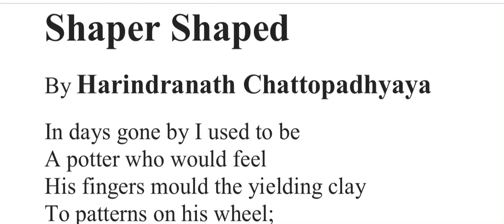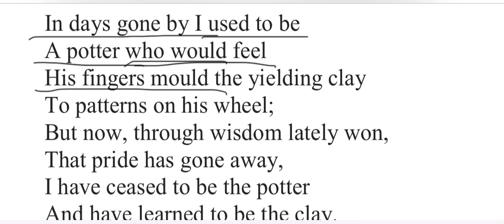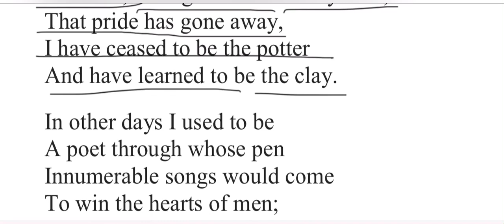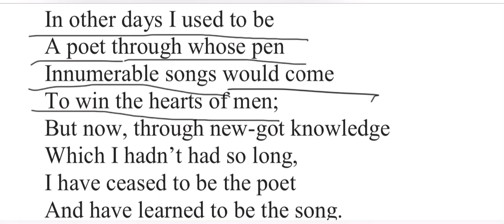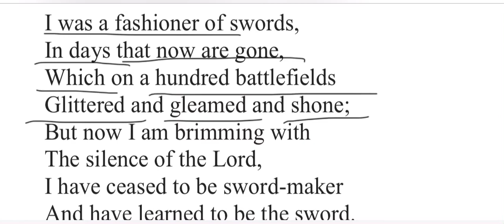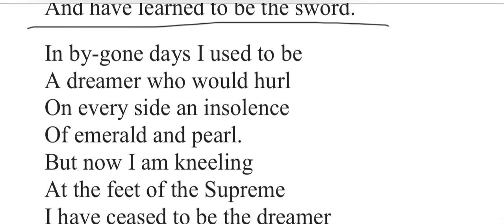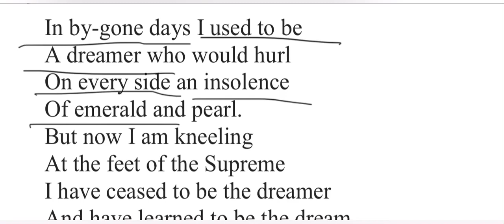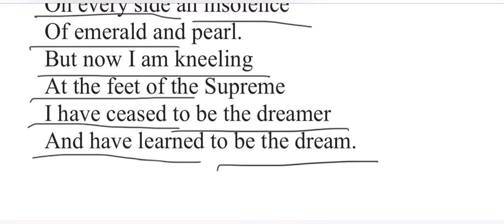Shaper Shaped by Harindranath Chattopadhyaya In Hindi